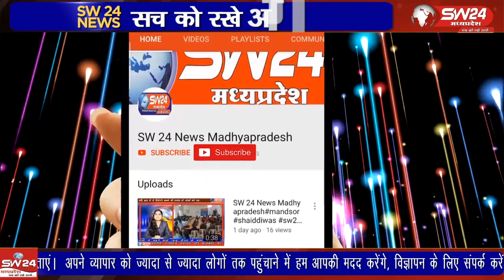आशुतोष पुरोहित का दिल्ली में भारतीय प्राथमिक चिकित्सा परिषद के राष्ट्रीय सम्मेलन में सम्मान होने पर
वरिष्ठ पत्रकार और मध्यप्रदेश रेडक्रास सोसाइटी के पूर्व चेयरमैन आशुतोष पुरोहित का दिल्ली में भारतीय प्राथमिक चिकित्सा परिषद के राष्ट्रीय सम्मेलन में सम्मान होने पर खरगोन पत्रकारों में खुशी का महौल है।